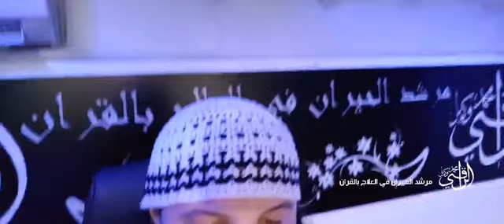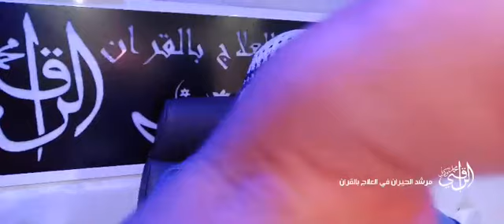رقية للكشف عن الحالة ونوع الإصابة الراقي محمد وكيل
ﻖﺷﺎﻌﻟﺍ ﻲﻨﺠﻟﺍ
2⃣ / إضغط على زر الإعجاب 👍🏻
3⃣ / فعل رمز الجرس 🔔 تكرما
ــــــــــــــــــــــــــــــ­ــــــــــــــــــــــــــــــ­ـــــــــــــــــــ
رابط الدعم المادي

اسواق السلام قرب الفحص التقني القديم
اكدال  قرب صيدلية الكوثر
وجدة المغرب